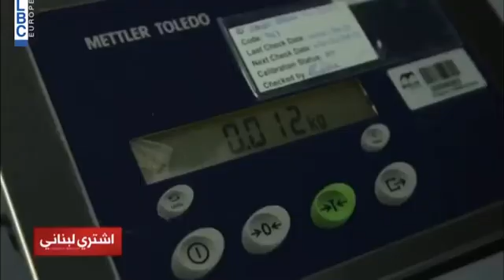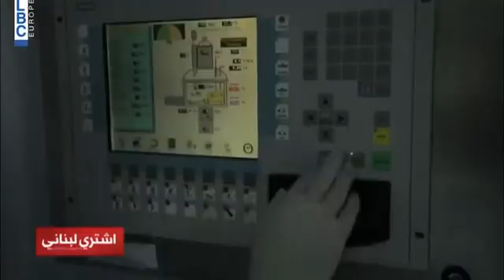Pharmaline LBCI report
Proudly Lebanese, Pharmaline is committed to improving quality of life. Licensed by the Lebanese Ministry of Health for the manufacture and sales of pharmaceuticals, we currently produce pharmaceutical products with high added value under various dosages, forms and presentations. Pharmaline follows current Good Manufacturing Processes (cGMP), and holds ISO 14001:2004 certification for Environmental Management. Our commitment to quality and systems has allowed us to become the trusted licensee of several multinational and regional companies looking to locally manufacture their products for Lebanon and the region.
With thanks to LBCI for this special report.